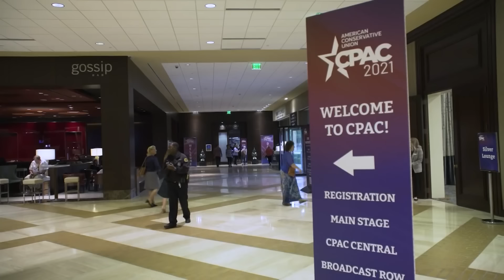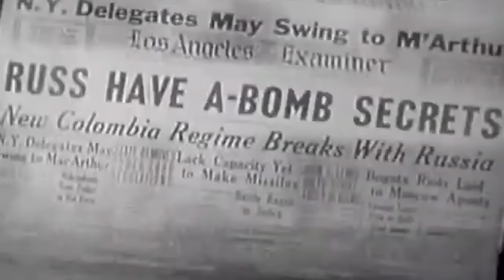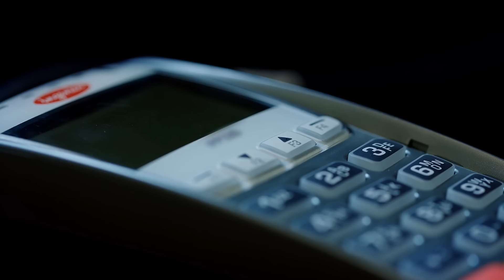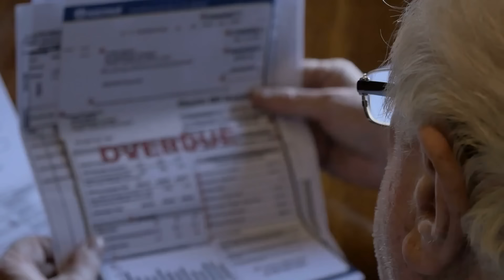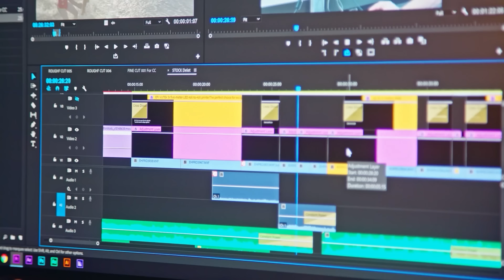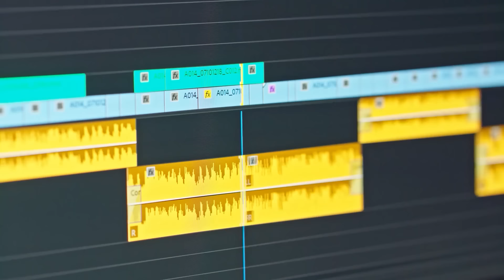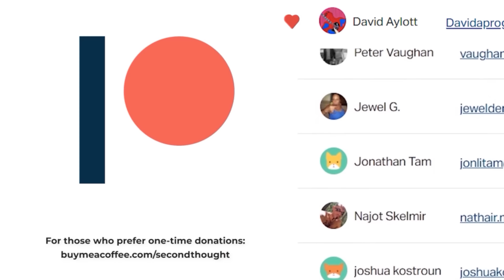Liberty And Freedom Are Left-Wing Ideals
If you live in the US, you already know who likes to talk about freedom and liberty the most. In the national contest over who gets to represent what values, the Republican party, and conservatives in general, have monopolized the idea that their politics are the politics of freedom. Unfortunately for the right, that couldn’t be farther from the truth.

Liberty And Freedom Are Left-Wing Ideals  – Second Thought